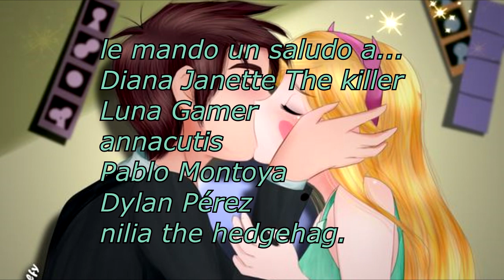SonDash (Me haces tanta falta)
espero que les haya gustado y si quieren saber mas de porque estado ausente etc les dejo aqui la pagina.